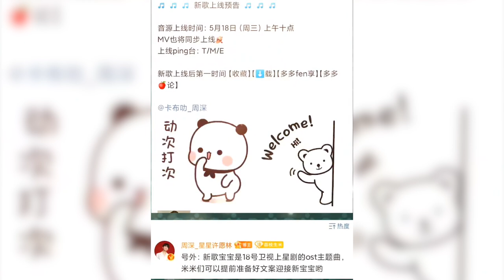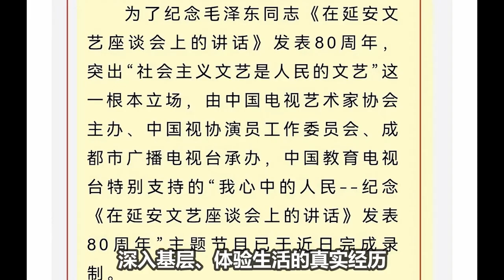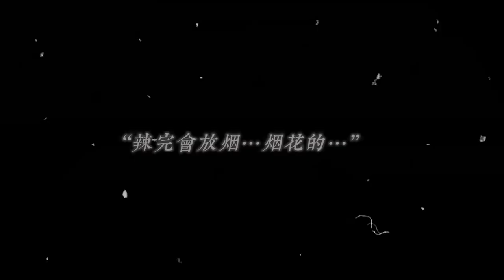【周深】李：你话太多了！周深李克勤互相嫌弃！周深五月新歌连发两首！新舞台来了，再获官方肯定！【天赐声音3】